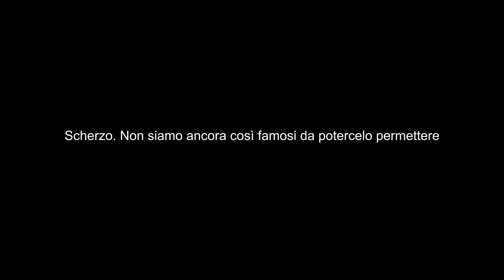Ep. 8 - Nennella Strikes our Podcast | Cosplay e DragQueen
Nell'ottavo episodio andiamo a parlare con Ciro, l'artista che è partito dai cosplay per farsi ispirare e creare Nennella Esposito, DragQueen con l'obiettivo di mandare al mondo un messaggio molto importante.

00:00 - Intro
02:09 - Nennella Origins™
13:13 - I messggi di Ciro
16:02 - Ma quindi Nennella è...
17:23 - Cosa ti spinge a farlo?
18:56 - Sigma mail?
25:38 - Ma RuPaul?
19:06 - Mindfulness truccarsi
31:10 - Quanto è partenopea Nennella?
36:15 - Gli Hater?
37:18 - Il femminiello
39:41 - Nennella l'artista
41:15 - Ma quindi sto pesce?
43:09 - Truccarsi per se stessi
45:42 - E la stand-up comedy?
49:26 - Nennella gamer
52:05 - Un desiderio
54:30 - Ken Ciro
59:29 - Nennella e suo Padre